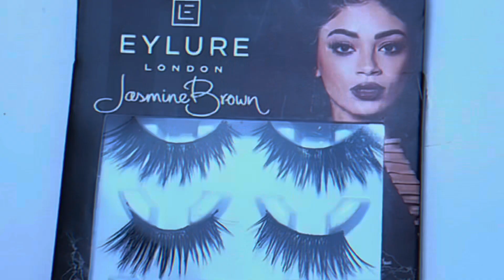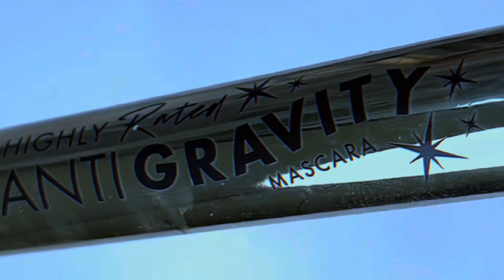Cool Toned Eyes | Makeup Tutorial 2024 | Dilenia Frias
Hi!🥰
This video was supposed to be up last week, but due to personal reasons I didn’t have time. Anyway, I hope you enjoy!

Tomas Skyldeberg - Can’t you see